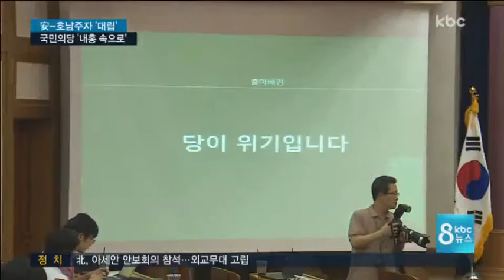안철수, 정면돌파..전당대회 갈등 '확산'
지난 주 당 대표 출마를 선언한 안철수 국민의당 전 대표가 당 혁신 방안 등을 발표했습니다.

천정배,정동영 의원 등 호남 출신 당권주자들은
안 전 대표의 출마 부당성을 지적하며
비판의 목소리를 높였습니다.

서울방송본부 신익환입니다.